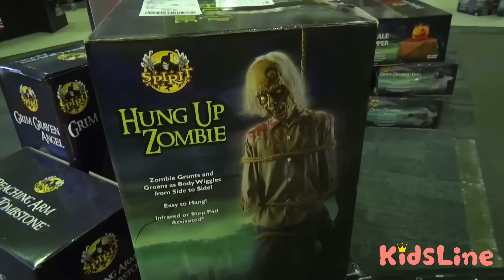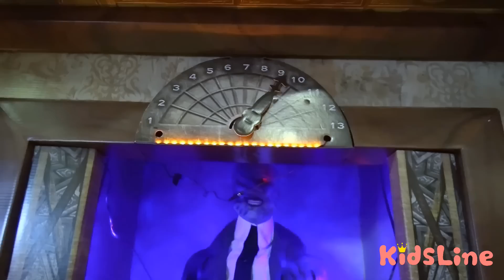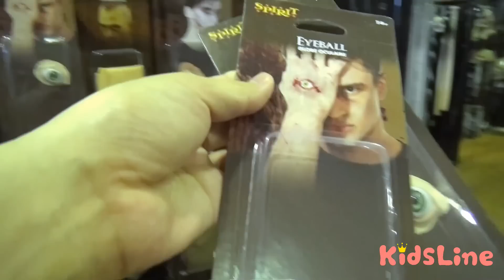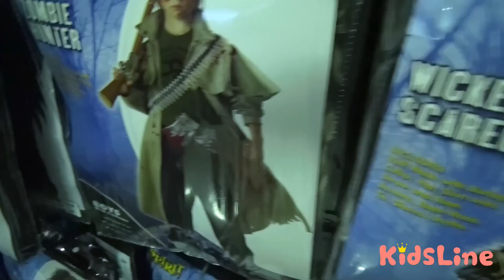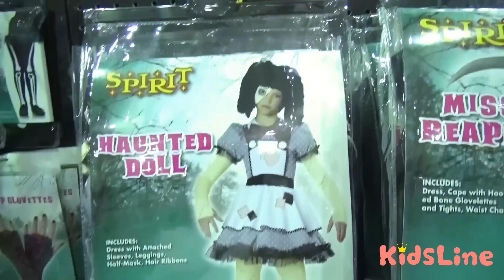人気動画をまとめて連続再生!!